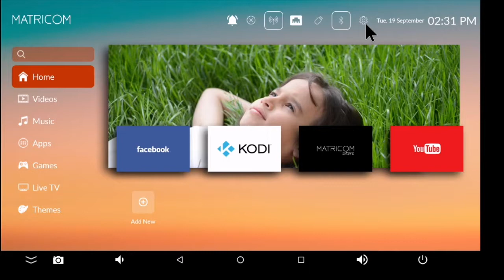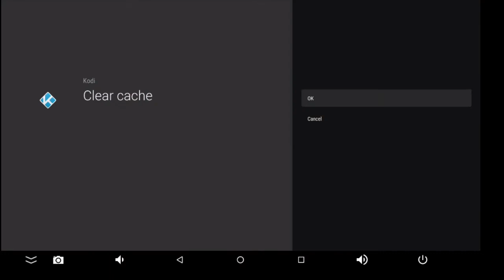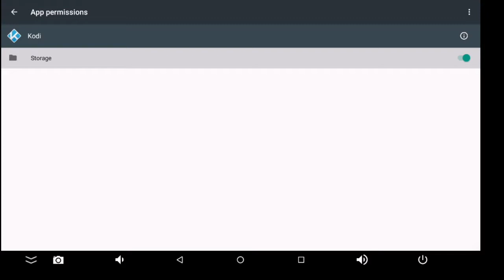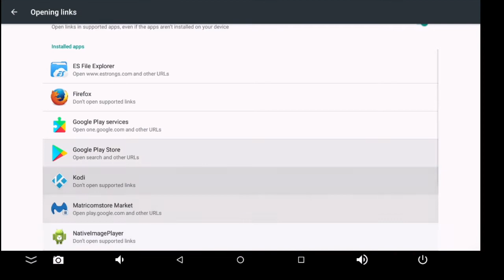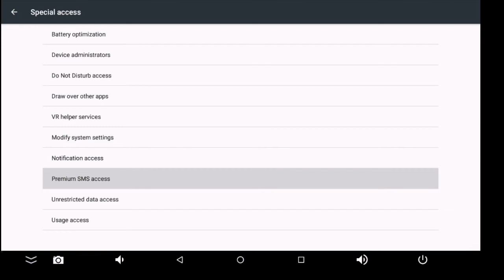Application Settings on G box Q3 from Matricom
This video will show you how to access the application settings for your G-box Q3